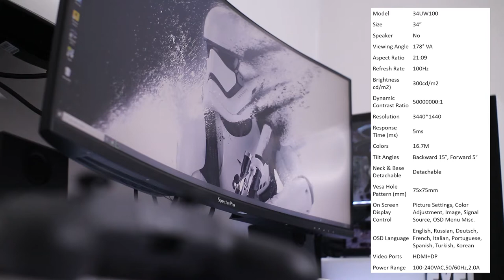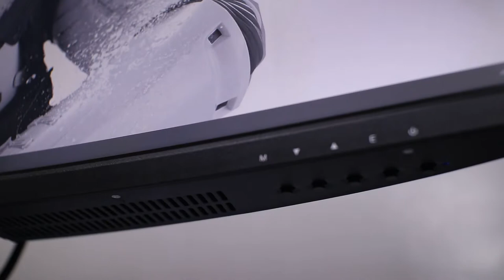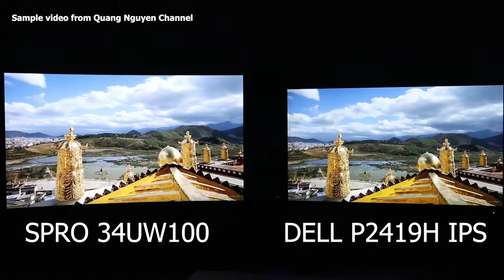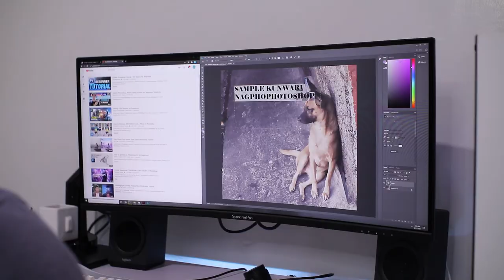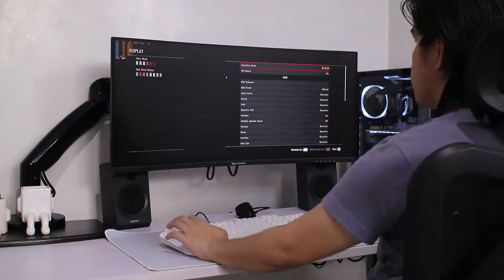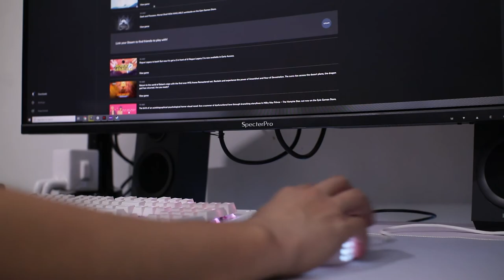SpecterPro 34UW100 100hz Freesync ultrawide monitor + Gaming Experience (English sub) (Tagalog)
Freesync works in this monitor. Freesync range is 48-100hz

Cheapest 34" 3440x1440 100hz 5ms 1500r VA panel Ultrawide monitor and it also comes with Freesync.

Timestamps to guide you through the video
0:00 Start
0:11 Intro
0:18 Spec sheet
0:34 Price
0:42 Housing and bezel
0:51 Stand
1:01 Back
1:25 OSD
2:14 1500R curve
2:39 34UW100 vs P2419H IPS color comparison
2:55 BLB clip
3:04 Media consumption
3:16 Productivity
3:35 Response time UFO test
4:05 Gaming experience
5:33 stretched 1080p clip
5:41 21:9 vs 16:9 FOV
5:55 Response time review
6:41 Input lag and motion blur review
7:50 Bottom line

Video sample used in IPS vs VA color comparison